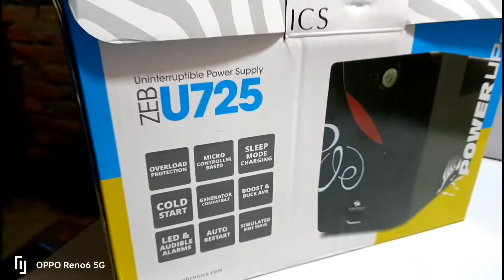UPS unboxing and review Best ups u725